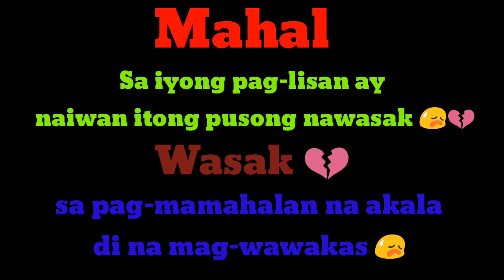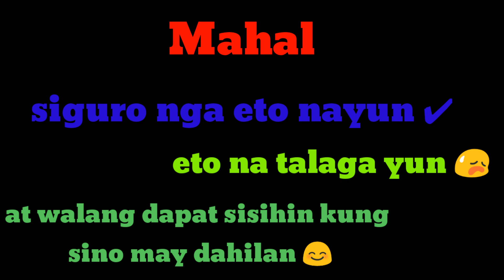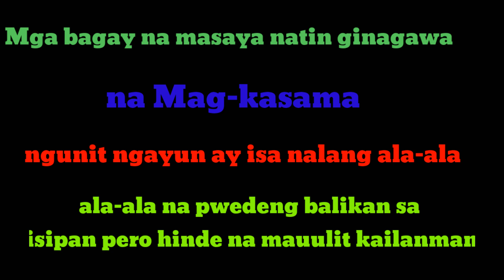Mahal kong Ex | Spoken Word Poetry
So watz up sa inyo mga idol Ngayun ay May Spoken poetry ulit ako mga idol sana magustuhan nyu Mahal kong Ex so naalala ko lang ule kasi sya kaya ayun  😀😀
Sa gusto mag-pa shout out make anything
Banner
Profile
Fanart
Fantro
At anu ano pa Just Message My Facebook Account
How to be idol?

mahal ko o mahal ako spoken word poetry lyrics
3 minute spoken word poetry